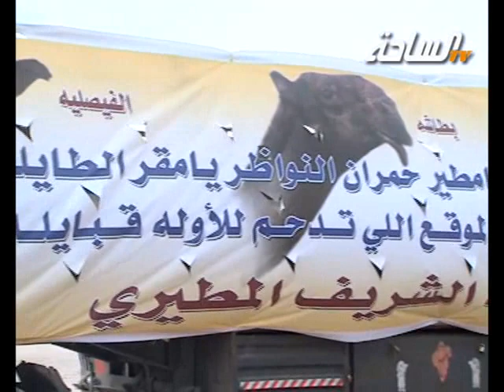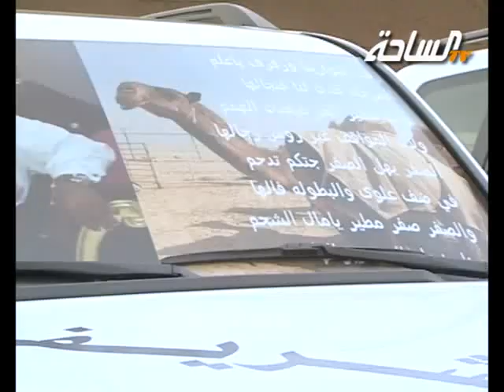مزاين الكويت 2014 | عوادات | مسيرة منقية / حسين بن عبدالله الشريف المطيري